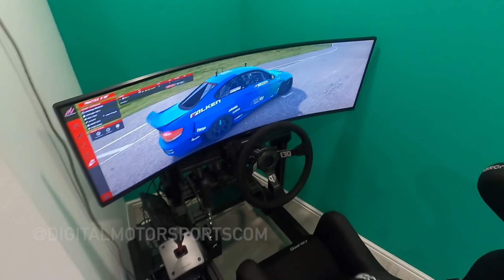My 2020 Plans and NEW Workshop Tour!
Hey!

This year hasn't exactly started the way we all thought it was going to! But it has given me some time to finally get back round to my YouTube channel. So to start off with I thought I would give you a tour of my newly finished workshop and an idea of what you can expect from me over the coming months. Don't panic though, I will still be part of the Candy Machine vlog! This will still be happening with my team mate Piotr once everything gets back to normal in the US. But everything from Europe and any other builds here in Ireland I will be putting on here.

Hope you are all safe and sound, I can't wait for this to be over so we can go back drifting.

James